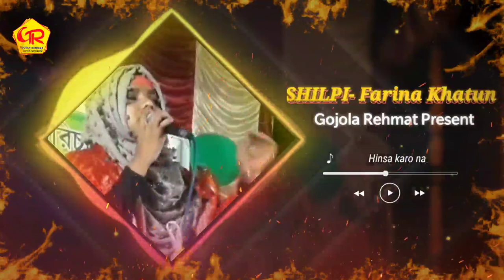হিংসা বাংলা গজল ¦ Farina Khatun Gojol ¦ 2021 New Bangla Gazal ¦ Notun Gojol ¦ Gojol ¦ Gojola Rehmat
🌹সমস্ত প্রশংসা সেই মহান আল্লাহতায়ালার।
                যিনি এই  সমস্ত সৃষ্টির মালিক

আমাদের Gojola Rehmat
 এই চ্যানেলটি সম্পূর্ণ ইসলামিক চ্যানেল

ইসলাম তথা দ্বীনের খেদমতে
     এখানে আপনারা পাবেন
ইসলামিক গজল,ওয়াজ,কেরাত প্রভৃতি

Title
Artist - Farina_Khatun

Video Mix & Editing-MD SORIFUL Islam

ভিডিও editing এর জন্য যোগাযোগ করুন
এম.ডি সরিফুল ইসলাম উস্তি-থানা
ডায়মন্ড হারবার, জেলা- দক্ষিণ 24 পরগনা
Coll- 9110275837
 আপনারা আমাদের সঙ্গে থেকে সহযোগিতা করুন

আপনার এলাকায় নামিদামি শিল্পীদের গজল অনুষ্ঠান করতে আমাদের সঙ্গে যোগাযোগ করুন 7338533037

♿ দেখতে থাকুন শুনতে থাকুন
☢️ ভালো লাগলে লাইক কমেন্ট শেয়ার

.আল্লাহ হাফেজ.

Full_HD_Video bangla gazol 2020 new gojol
islamic song,islamic gojol notun video Gojol

New_Video
notun_gojol
bangla_video_gojol
2021_Bangla_Gojol
New ᴴᴰ Video
Bangla_Gazal